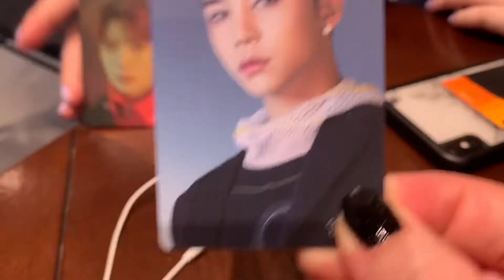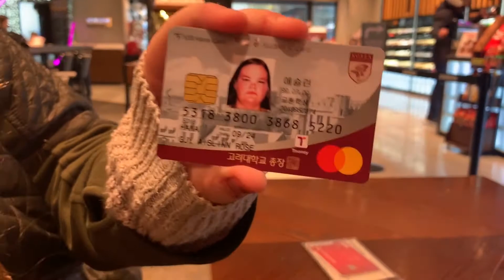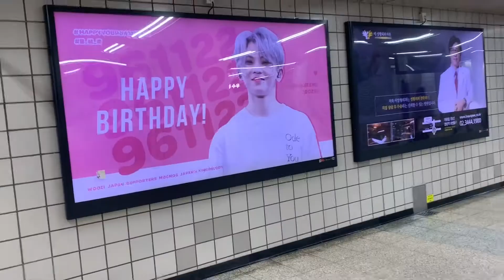korea vlog 2: bts pop-up & sm entertainment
just three kpop whores wandering the streets of gangnam :))

🎵 Track Info: Title: Longing by Joakim Karud Genre and Mood: Dance & Electronic + Inspirational